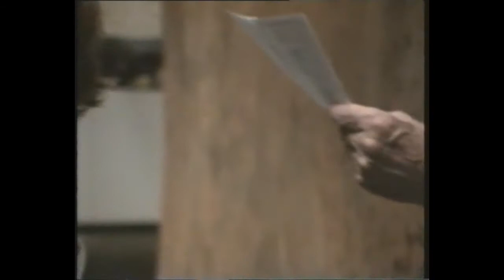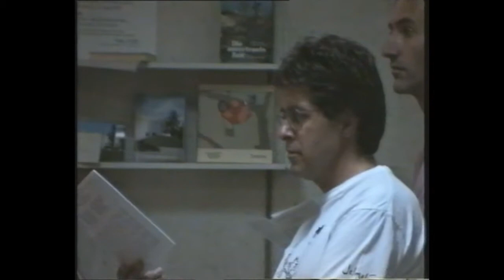1994 08 19 Joseph Musical Langendorf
Im August 1994 wurde in der Kirchgemeinde Solothurn das von Ruth und Martin Wüthrich komponierte Musical «Joseph» erarbeitet und am 19. August in der Kirche Langendorf aufgeführt. Video: Christoph Knoch